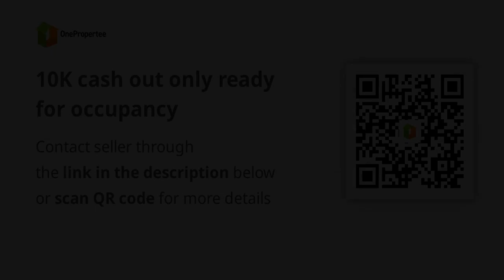10K cash out only ready for occupancy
10K cash out only ready for occupancy
Condominium/Apartment Type: Residential Condominium
Number of Bedrooms: 2
Number of Bathrooms: 1
Unit Size in sqm: 30.6 sqm.
Tower: M,N,O,P